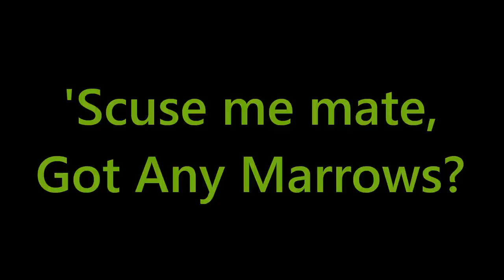Got Any Marrows? Live at the Turks, 23,9,2010ce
A tale of how to get your greens in a small village without alerting those who have a psychopathic hatred of certain herbs. The line "I've got ten barrows" was made up by Scott Charles Dickens, who is the Scott mentionned in the song. Recorded in quarter comma meantone.